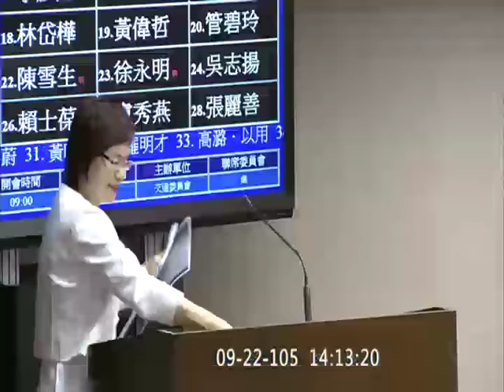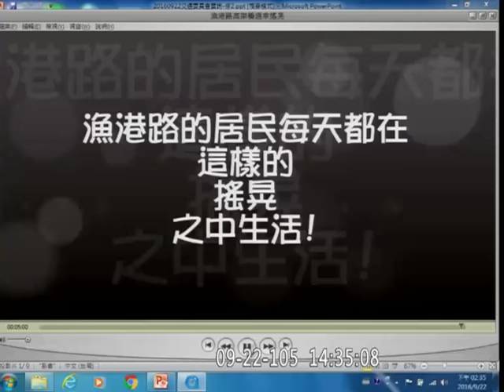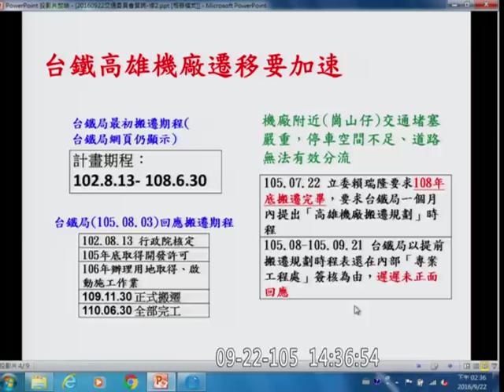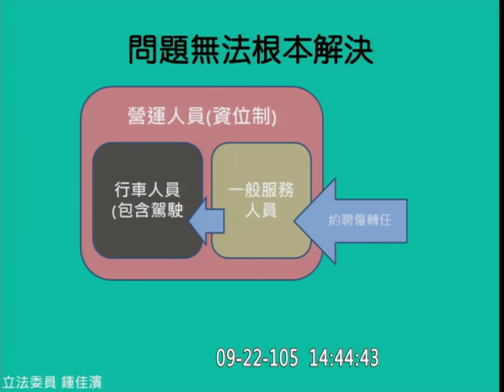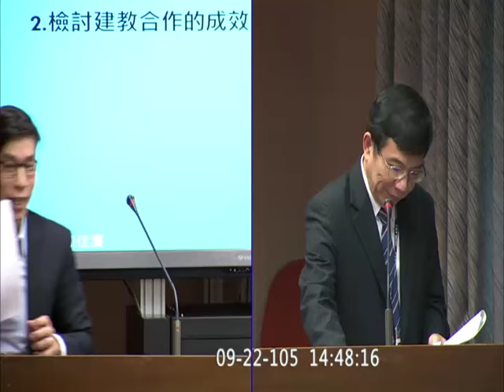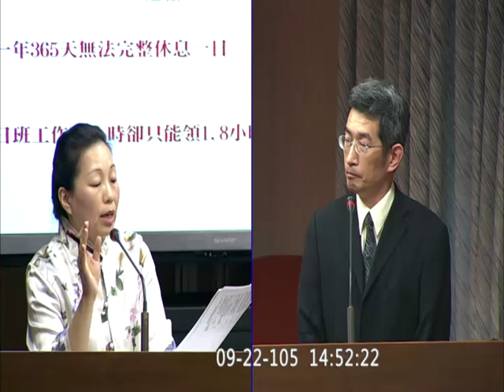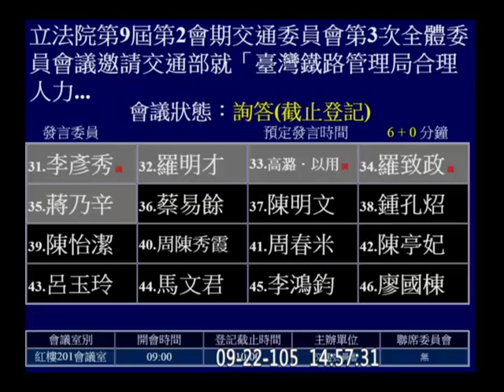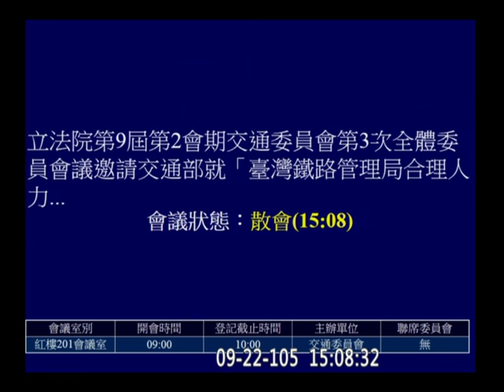20160922 交通委員會 血汗台鐵 (下午) 【立法院演哪齣？】